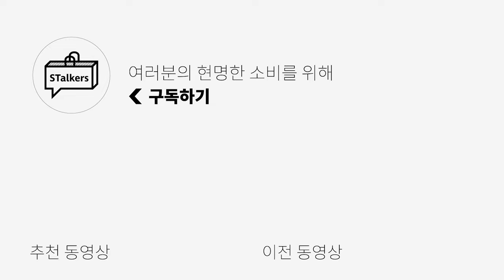안녕히계세요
저희 잘 쉬다 오겠습니다🫡

이벤트 참여는 꼭!!
네이버 카페에서 공지 먼저 확인해 주신 후
참여 부탁드리겠습니다!! 많은 참여 바랍니다😍😍